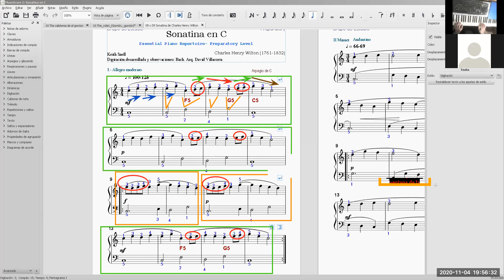Sonatina (Wilton) 1.Allegro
Primer movimiento de la Sonatina de Wilton, con nuestra alumna Luciana Dongo en el taller de piano escolar para estudiantes de primaria a cargo del profesor David Villacorta O @olvidais. repertorio de nivel introductorio según escala de conservatorio.